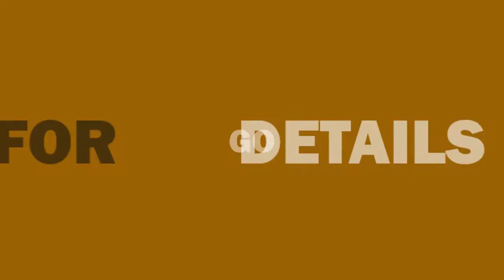Denver Gem and Mineral Show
Come to the Denver Gem and Mineral Show featuring the Minerals of Mexico